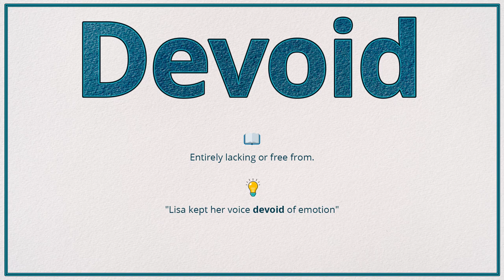Devoid (Pronunciation, Meaning & Example)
How do you pronounce 'Devoid ', what is the meaning and how do you use it in a sentence?